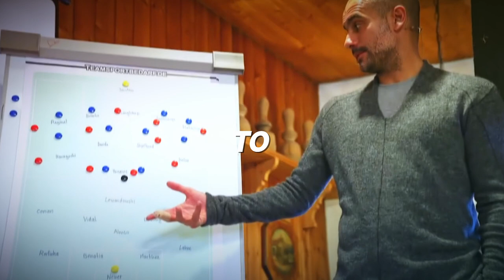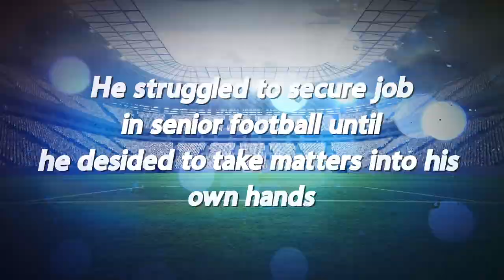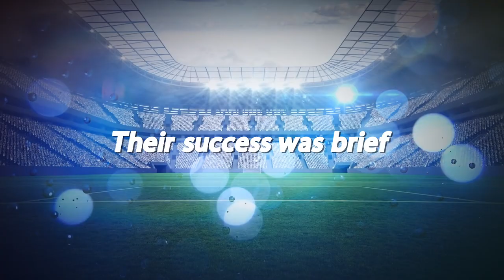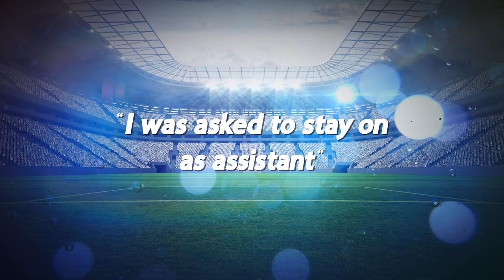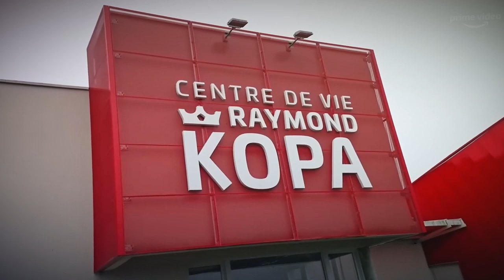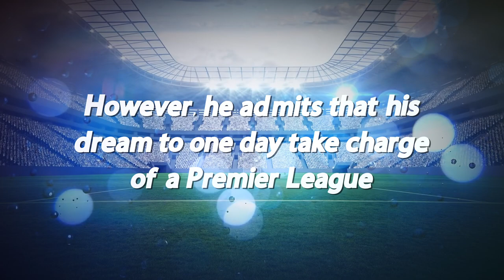YOUNGEST COACH IN EUROPE!! Will Still's story to Football Manager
Welcome to another Chapter of the Football Historian!
We'll review the journey that led Will Still to be the youngest manager in Europe's Top 5 Leagues.
From being obsessed with Video Game Football Manager to Stade Reims coach in League One, Still has all of Football elite watching.
See Will's previous clubs and how Stade Reims is performing under his orders.
Code: 0IR9DYVBKUKHUOYY